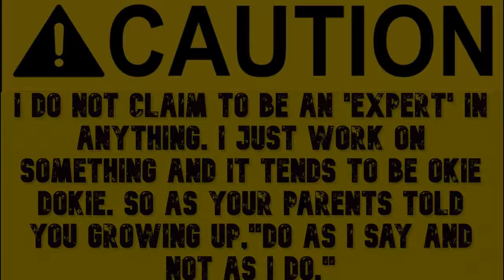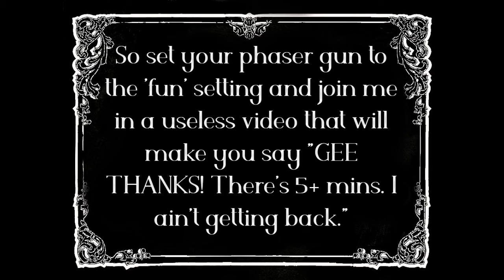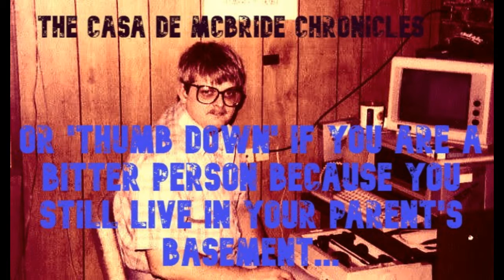153 A table from a dumpster! VIDEO #